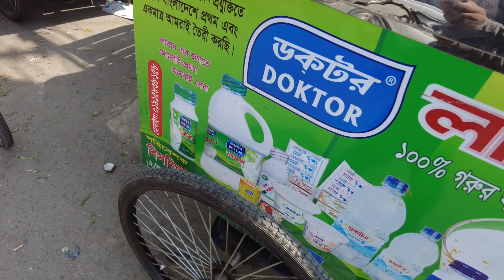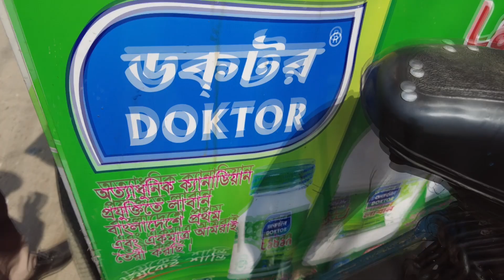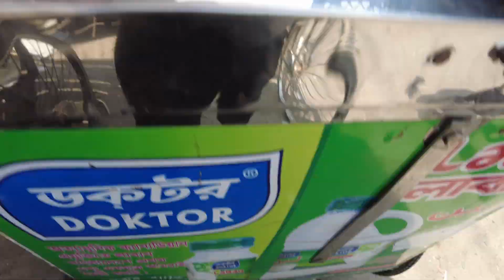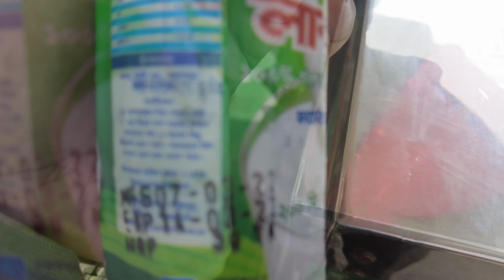Only Taka 30/= Refreshing Tasty Cold Laban - গরম কালে সেরা ? Bangladesi Street Food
Laban or Leben (buttermilk), is a traditional drink, popular in Middle East and North Africa. It is traditional drink prepared by letting the milk ferment for around 24 hours, then churning and removing butter. It is a very refreshing drink especially in Summer.